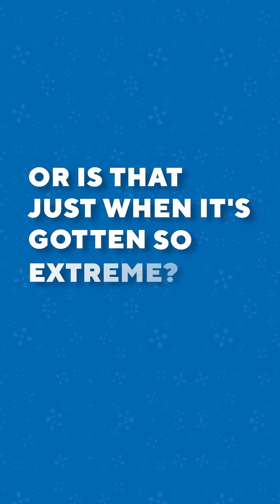That Musty Smell? It’s Not Just Annoying...It’s Neurotoxic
Smelling musty air? It could be more than mold. Studies show it disrupts dopamine and causes mitochondrial damage. Don’t ignore the signs.